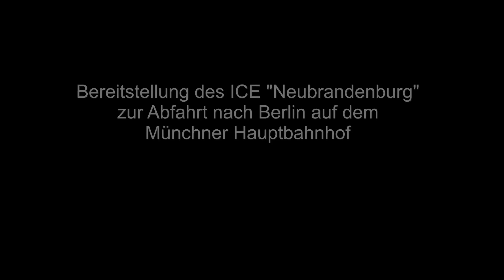ICE nach Berlin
Bereitstellung des ICE "Neubrandenburg" auf dem Münchner Hauptbahnhof